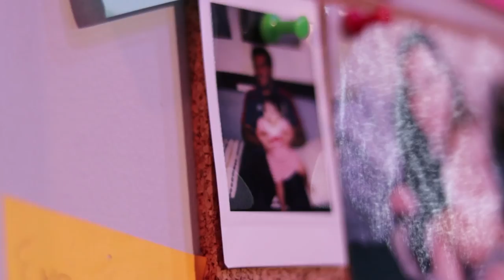DETRAS DE MI OBRA "LA DUDA" | Fátima Torre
Regresé a trabajar despues de casi un año... En una obra de teatro que me emociona mucho!!! "LA DUDA" de Tomas Urtusastegui, dirigida y producida por Karina Duprez y actuando Magda Karina y yo... Aquí les dejo un tour mas personal esperando nos acompañen pronto a vernos... Estamos en el Teatro Centenario Coyoacan Sábados y Domingos hasta el 27 de Enero del 2019. Los esperamos!!!